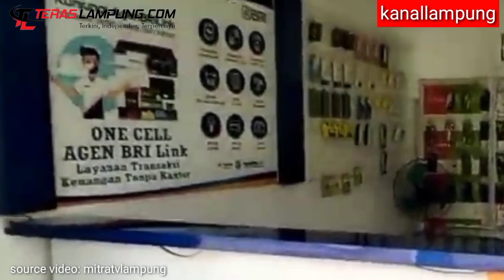Perampok Rp15 Juta di BRI Link Bangunrejo Lampung Tengah Diringkus Polisi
TERASLAMPUNG.COM -- AP (31 tahun), perampok yang menusuk perut pegawai Gerai BRI Link di Dusun I B Kampung Bangunrejo, Kecamatan Bangunrejo, Kabupaten Lampung Tengah pada Kamis , 19 Januari 2023, dibekuk polisi, Minggu, 22 Januari 2023.

Korban berhasil selamat dari tusukan pelaku, namun uang Rp15 juta berhasil dibawa lari perampok.

Kasat Reskrim Polres Lampung Tengah, AKP Edi Qorinas, mengatakan  AP merupakan  warga Dusun Panggung Asri, Desa Marhorejo, Kecamatan Tegineneng, Kabupaten Pesawaran.

Menurut AKP Edi Qorinas, AP ditangkap dirumahnya Minggu dinihari. Dari rumah pelaku, polisi menyita sepeda motor, baju dan celana yang digunakan pelaku saat menjalankan aksinya, uang serta ponsel.

Perampokan itu terjadi pada Kamis (19/1/2023) sore lalu sekira pukul 17.00 WIB. Pelaku AP mengendarai motor Honda beat stret warna hitam, mendatangi Gerai BRI Link di Dusun I B Kampung Bangunrejo, Kecamatan Bangunrejo.

Sebelum melakukan aksinya, pelaku sudah lebih dulu memantau situasi di sekitar Gerai BRI Link. Begitu kondisinya sepi, pelaku langsung beraksi. Modusnya, pura-pura mau tarik tunai Rp10 juta di Gerai BRI Link tersebut.

Kemudian, pegawai Gerai BRI Link, Devi Marselawati, meminta pelaku untuk memasukkan nomor PIN kartu ATM di mesin Electronic Data Capture. Namun pelaku AP mengaku lupa.

Lalu pelaku meminta waktu kepada korban dengan dalih menunggu kedatangan istrinya. Begitu korban lengah, pelaku AP langsung masuk ke gerai dan mengeluarkan pisau mengancam korban.

Pelaku sempat menusukkan pisau itu ke arah perut korban. Korban sempat menangkis sehingga tusukan pisau itu mengenai tangan korban dan mengakibatkan luka di jari tengah kiri dan telapak tangan kanan korban.

Kesempatan itu dimanfaatkan pelaku AP mengambil uang sebesar Rp15 juta yag berada dalam laci etalase dan pelaku langsung melarikan diri. Petugas yang mendapat laporan adanya kejadian perampokan tersebut, langsung mendatangi lokasi kejadian dan melakukan olah TKP.
Berdasarkan hasil  olah TKP dan rekaman CCTV,  polisiberhasil mengidentifikasi identitas pelaku.

Pelaku akan dijerat Pasal 365 KUHP dan diancam dengan hukuman diatas 12 tahun penjara.